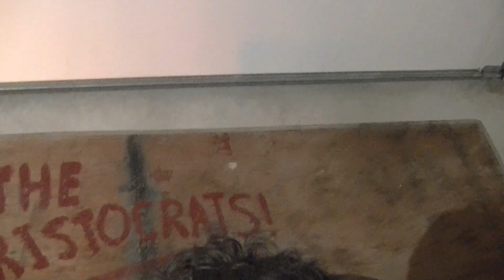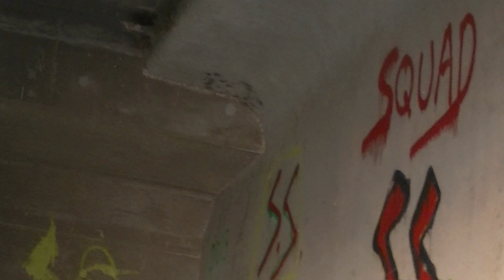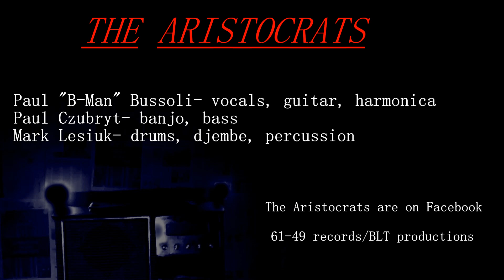Forgive Me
"Forgive Me" by The Aristocrats.
Independent music.